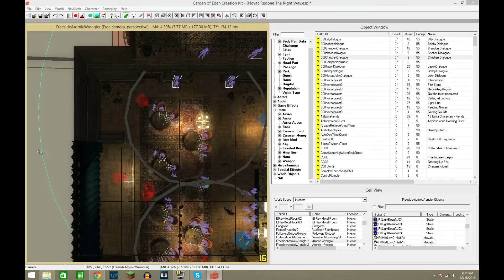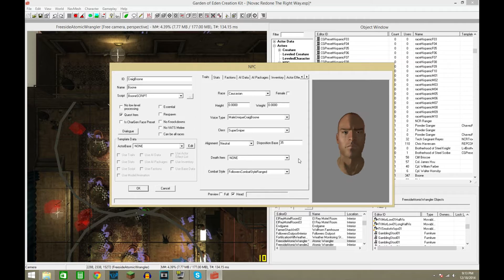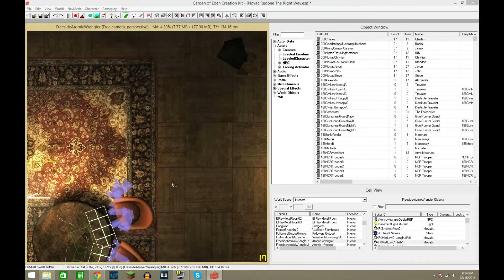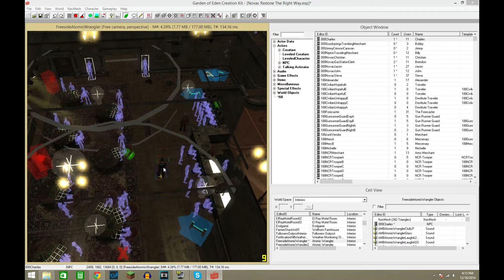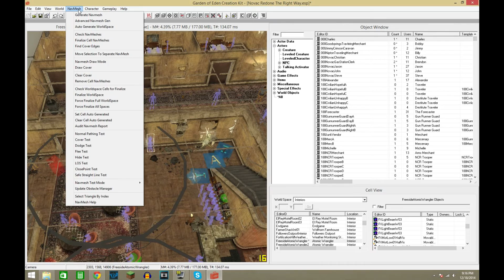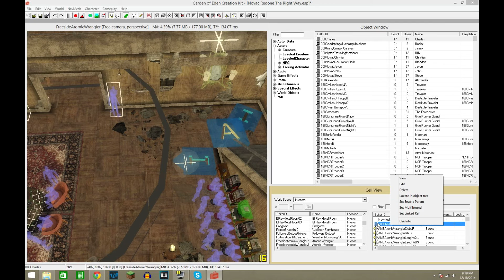G.E.C.K. New Vegas Tutorial Part 0: Controls and Windows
Questions on how to do something in the G.E.C.K? Keep an eye out for my next G.E.C.K. tutorials.